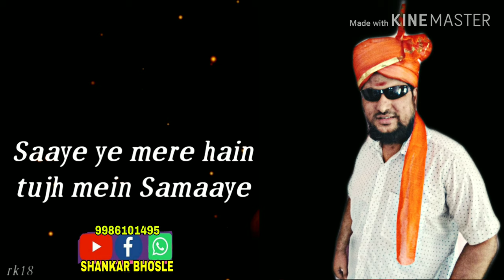SHANKAR BHOSLE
DADA, AASMAAN TERA MERA HUWA, HINDI STATUS